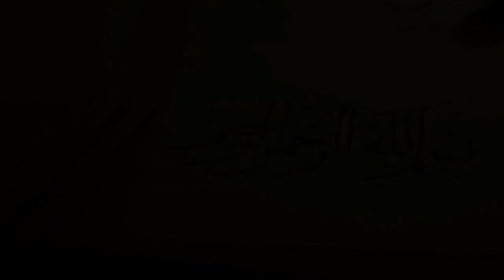5 Most Tranparent and Invisible Animals in the World in Hindi / Urdu | Jugnu Voice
Asalm O Alikum jugnu voice​ Family. In This Video I Will Tell You About Most Transparent And Invisible Animals Hope You Guys Enjoy The Video Give A Like If You Enjoy The Video And Also Subscribe To My Channel To Get More Informative Videos Like This. Take Care Allah Hafiz

greta oto for sale
greta oto design
glasswing butterfly scientific name
glasswing butterfly not extinct
glasswing butterfly classification
glasswing butterfly life cycle
glasswing butterfly lifespan
pink glasswing butterfly
where do sea angels live
what do sea angels eat
sea angel pet
how long do sea angels live
are sea angels endangered
facts about sea angels
are sea angels bioluminescent
glassfrog pricing
xruk glassfrog
glassfrog login
glassfrog insurance
holaspirit
glassfrogg
glassfrog example
Page navigation
goldbug transformers
goldbug marvel
goldbug jewelry
goldbug insect
goldbug richard scarry
goldbug baby
goldbug car seat cover
goldbug def
Page navigation
salpa maggiore cooked
salpa maggiore edible
salpa maggiore facts
salpa maggiore scientific name
salpa maggiore pronunciation
salpa maxima
salpa diagram
salpa maggiore chain
Page navigation